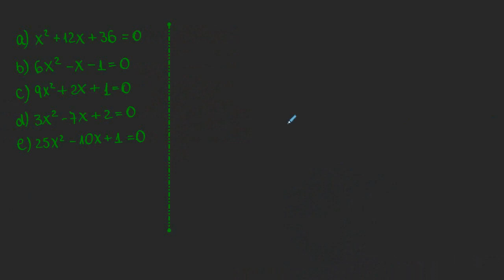Exercícios de Equação do 2° Grau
Como resolver uma equação do 2° grau (Fórmula de Bhaskara)
Vamos resolver nesse vídeo 5 exemplos de equações do 2° grau